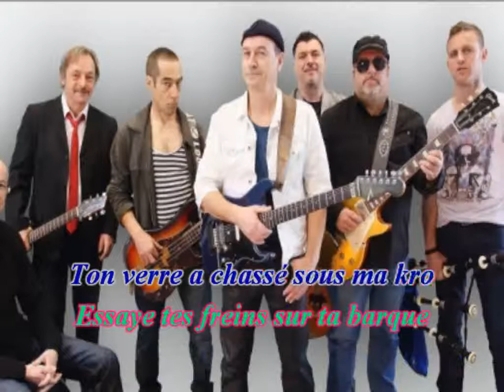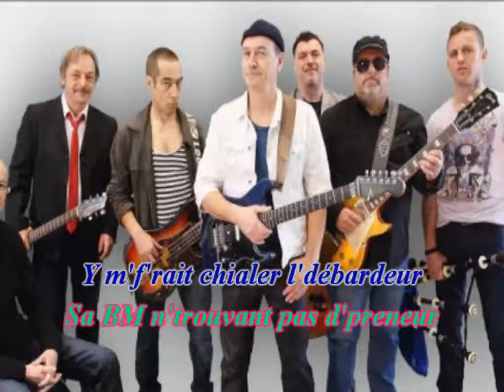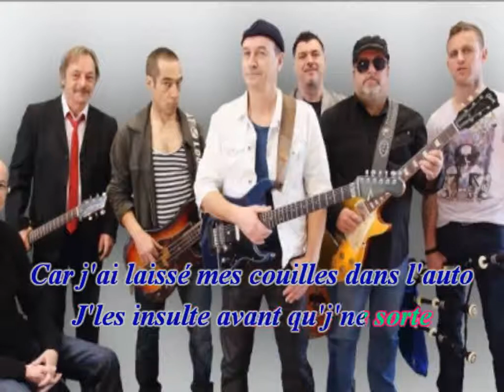Soldat Louis Ferme tag